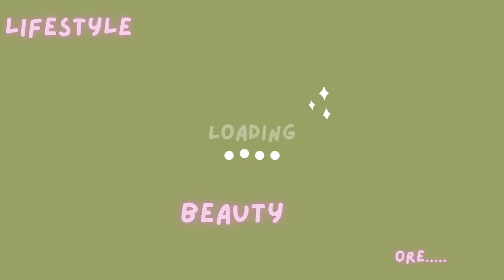I Need To Do Better With Me.